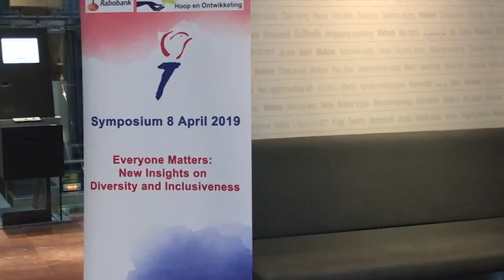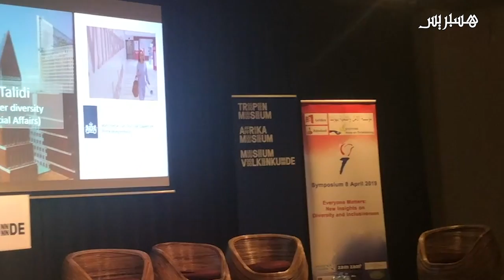التعايش والاعتراف بالفروق يجمع مغاربة هولندا بجنسيات عالمية